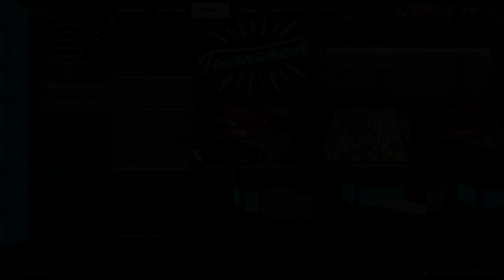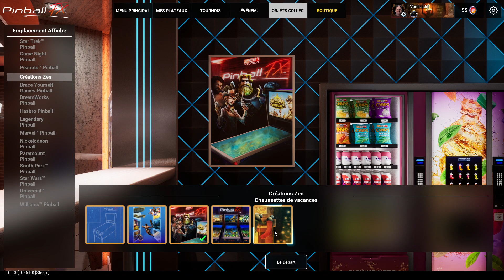Pinball FX - LUPsClub Tournois & Évenements